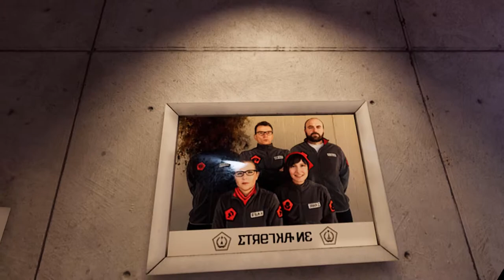[Red Matter] Part Л - Lower Level